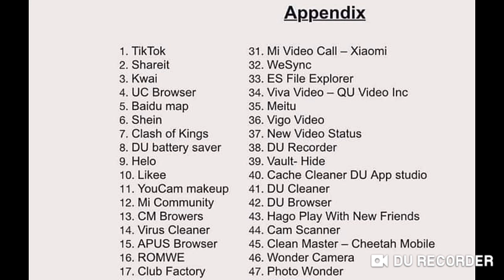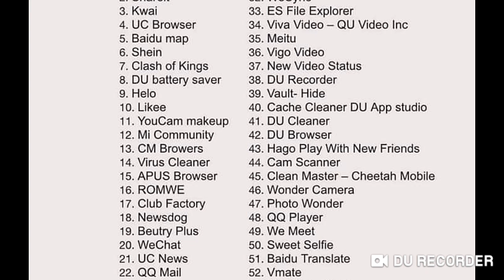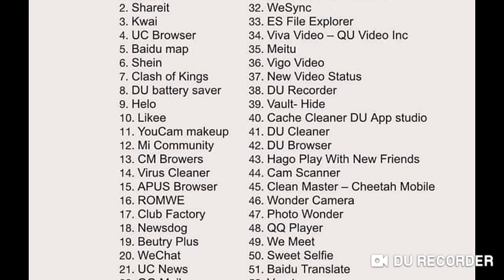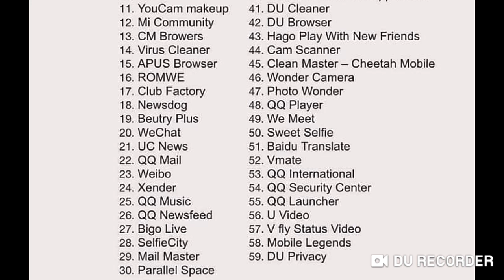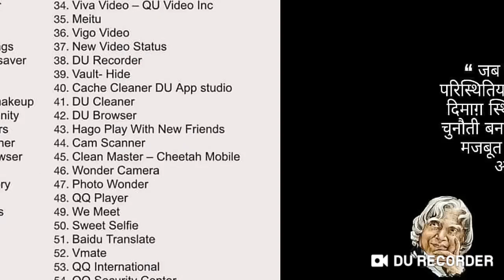China App Ban in India#Remove 59 China Application from Your Android / Apple Mobile Phones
Remove 59 China Application from Your Android / Apple Mobile Phones
59 Chinese Apps Ban in India: Indian Government ने India में 59 China Apps को Ban कर दिया है. इन 59 Chinese Apps को इसलिए Ban किया गया है क्यूंकि ये Safe नहीं हैं  for all Users  और ये Users के Data को देश से बहार भेजते हैं.All Ban किये जाने वाले Chinese Apps में TikTok, SHAREit, UC Browser, UC News, Likee, Helo, We Chat, Club Factory, Xender, Cam Scanner, ES File Explorer, VMATE जैसे Popular Apps शामिल हैं. ये 59 Chinese Apps कौन से हैं और इन Apps को सरकार ने क्यों Ban किया है, जानने के लिए ये वीडियो देखिये. All Have server in China .